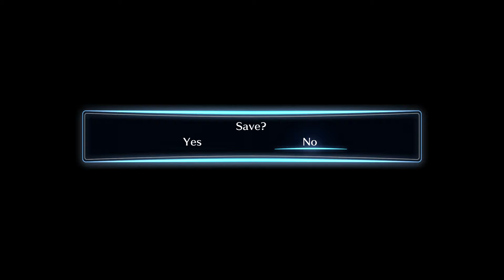Digimon Story Cyber Sleuth (PS4) - Walkthrough Part 10 - Kamishiro & Code Scan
Digimon Story Cyber Sleuth Gameplay Walkthrough 1080P 60FPS PS4 Let's Play, No commentary in HD.
Digimon Story Cyber Sleuth is a video game title available on PS Vita and PS4, watch me play through the game and show you all cutscenes, digimons, bosses and the ending of the game!